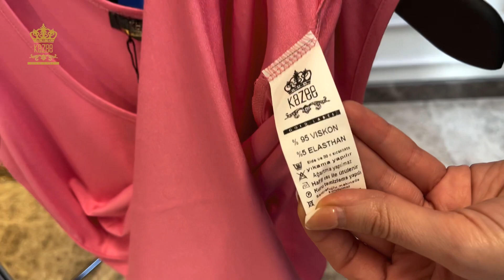Türkiye'den marka kadın tişört toptan | Basic Kadın Tişört Kazee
Türkiye'nin üretici toptan kadın giyim markası Kazee'de Yaz sezonuna özel hazırlanmış tişört göstermek istiyorum. Yazın rahatlıkla kombinleyebileceğiniz bu modellerimizi hemen sipariş oluşturabilirsiniz.  Eğer sizde ürünlerimizi toptan olarak Sipariş oluşturmak için net sitemizi ziyaret edebilirsiniz.

Bayan Giyim Üretici Firma Kazee. Türk bayan giyim ve triko markası olan Kazee, Hazır giyim sektöründe faaliyet gösteren bir şirkettir. Kadın giyim üzerine hizmet vermektedir. İstanbul Laleli'de iki, Antalya'da üç adet  bayan giyim ve triko satış mağazasına sahiptir. Kökleşmiş olan firmamız hem Türkiyede hemde Yurt Dışı  ülkelerinde kalitesini ortaya koymuş ve bir çok ürün tedarik etmiştir. Beğendiğiniz Ürünler Hakkında Bilgi Almak İçin Bizimle İletişime geçebilirsiniz.

00:25 sıfır kol basic tişört atlet,
02:05 V yaka basic kadın tişört,
02:37 bisiklet yaka, basic kadın tişört,

KAZEE Mağazacılık tekstil sanayi ve ticaret ltd. şti.
Mimar Kemalettin mahalesi, Şair Haşmet sokak No: 4/B
LALELİ / İSTANBUL / TÜRKİYE
Vergi Dairesi : Beyazıt
Vergi No: 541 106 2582

Kazee Laleli Şubesi :
Koska Sokak No: 4/B
LALELİ-İSTANBUL - TÜRKİYE

Sayfamızın tüm hakları KAZEE markasına aittir. Kazee bir REEL TEKSTİL markasıdır ve tüm hakları kendisine aittir. Sayfamızdaki tüm videolar firmamıza aittir, sayfamızdaki ürünler kendi ürünlerimiz olup tüm patent ve sertifikaları mevcuttur.

REEL Tekstil Sanayi Ticaret Limited Şirketi
Merkez: Maltepe Yolu Obaköy İş Merkezi No: 11/216 Zeytinburnu - İstanbul - Türkiye
Vergi Dairesi: Davutpaşa
Vergi no: 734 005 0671
Ticaret sicil numarası: 294018/241600

KAZEE markasının tamamı şirketimize aittir, Madrid Uluslararası Anlaşmasına bağlantı linki :

Patent numarası: 1506822

Toptan kadın bluz,
bisilet yaka tişört
toptan kadın kısa kol tişört,
toptan kadın kısa kol nakışlı triko modelleri
toptan kadın şort modelleri,